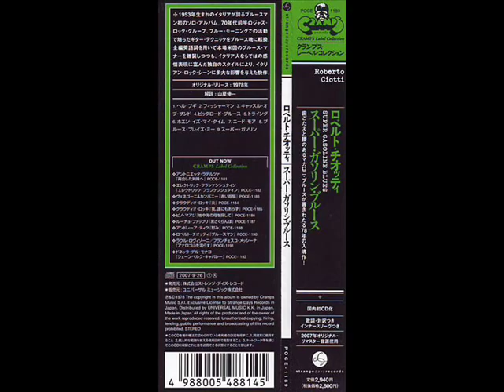ROBERTO CIOTTI "Super Gasoline" (1978)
Roberto Ciotti "Super Gasoline" from the album SUPER GASOLINE BLUES
(Cramps 1978 - Japanese Remaster 2007).
Italian Blues at its finest.